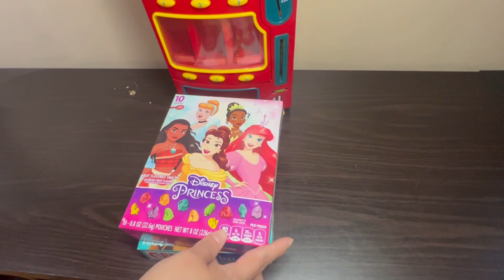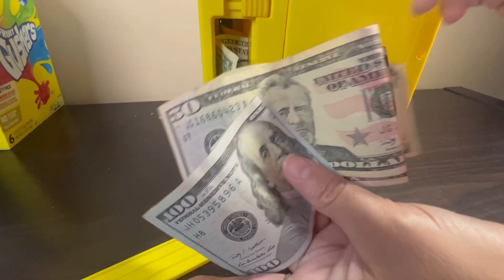RESTOCKING THE WORLDS SMALLEST VENDING MACHINE!!!